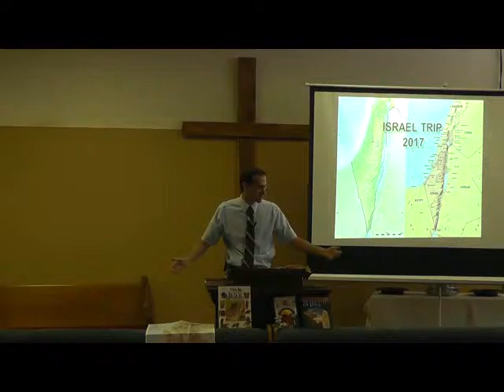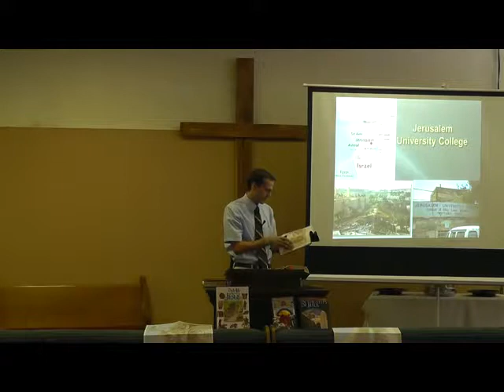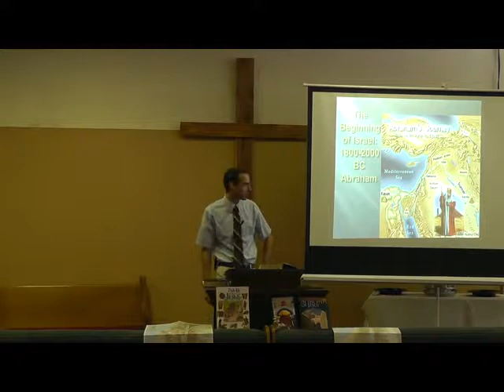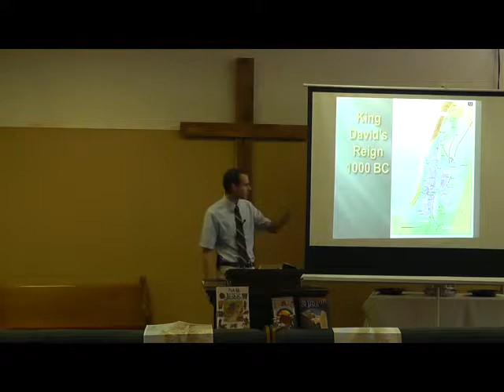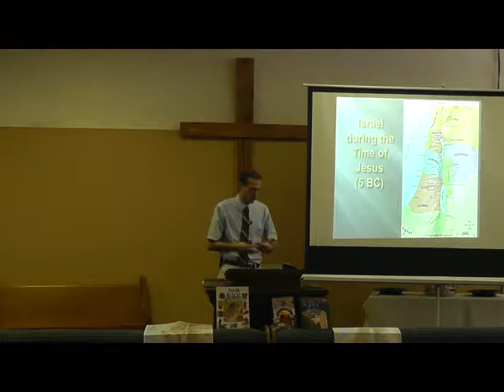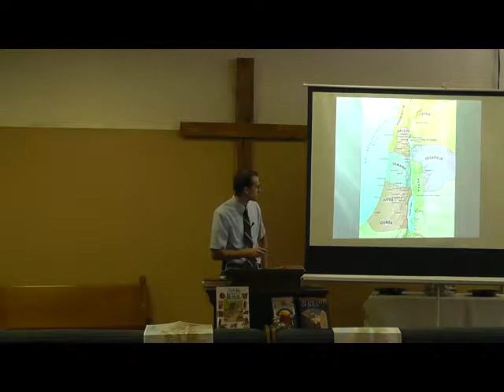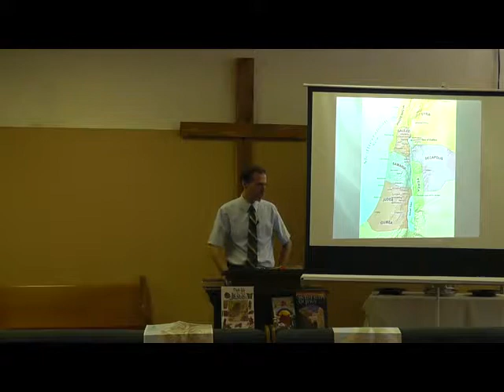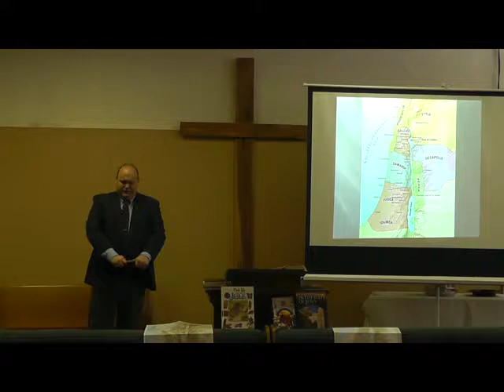Pentecost Sunday!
Pastor David gives a talk about his trip to Israel for the summer and Pastor Bill preaches to us about the blessings of Pentecost!